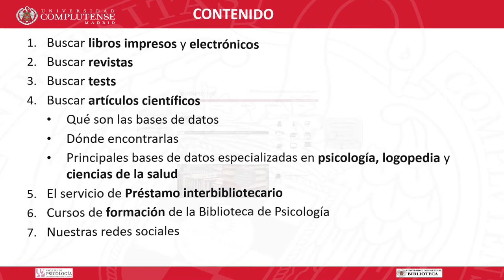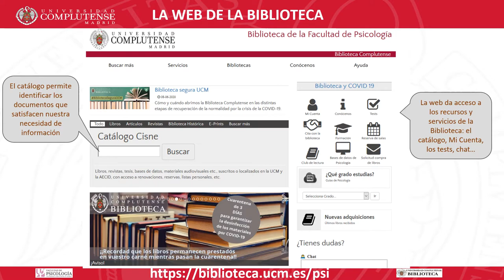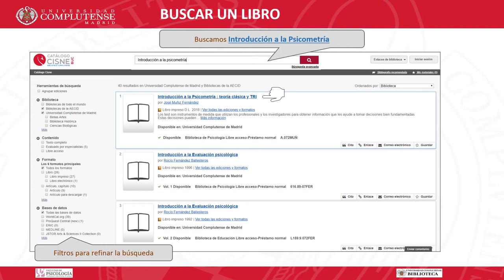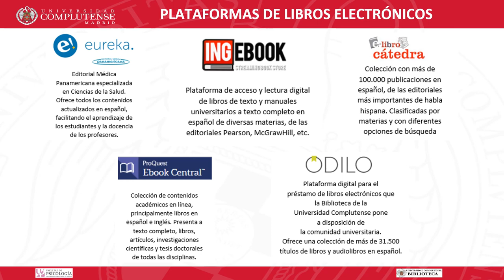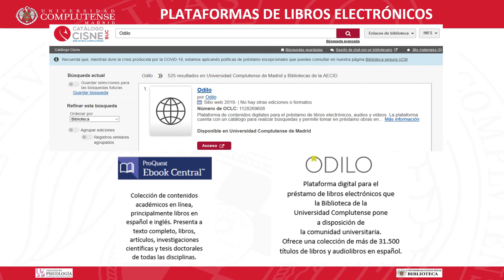1 Localizar libros en el catálogo de la Biblioteca de Psicología